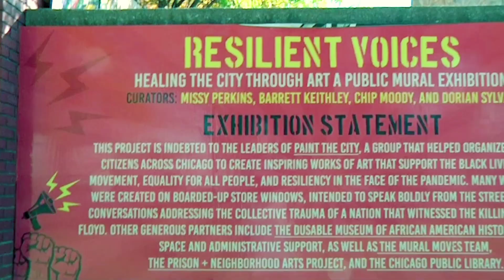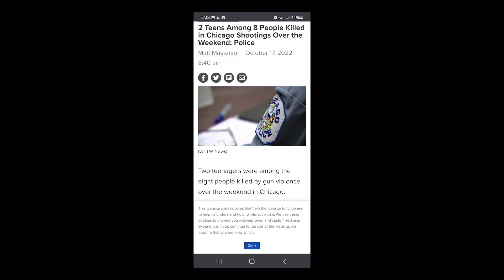Boodah the Emcee - Hood Healing(visual pt 1)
A Message with Love - An album by Boodah the Emcee out now
~break bread($) with me~
Song: Hood Healing
Prod: Dirty Soc
Visual: Bluvit Graphics
Album: A Message with Love
Artist: Boodah the Emcee